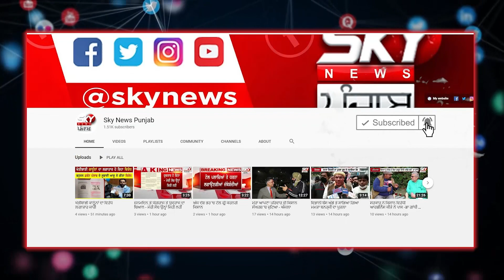Sister ਨੂੰ ਮਿਲਣ ਚੱਲੇ ਭਰਾ ਨਾਲ ਵਾਪਰੀ ਰੂਹ ਕੰਬਾ ਦੇਣ ਵਾਲੀ ਘਟਨਾ